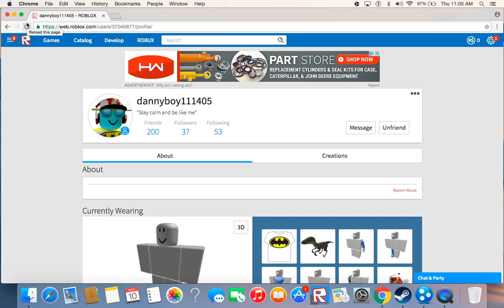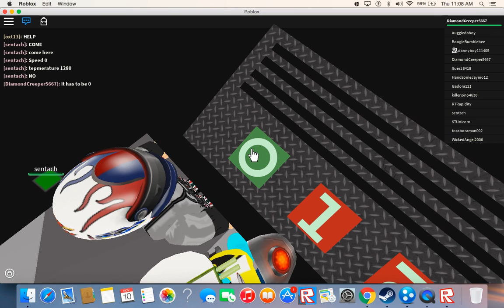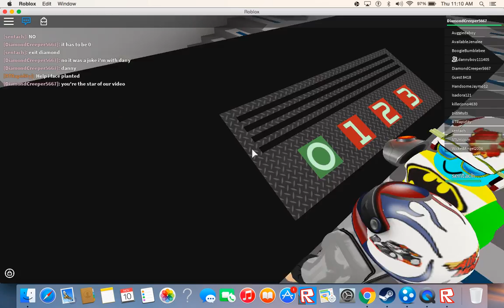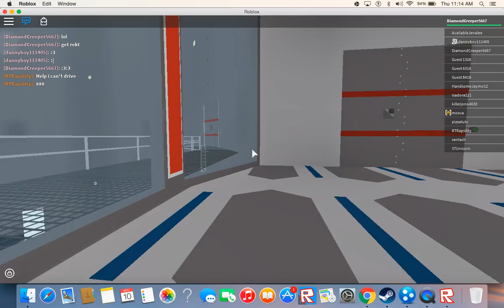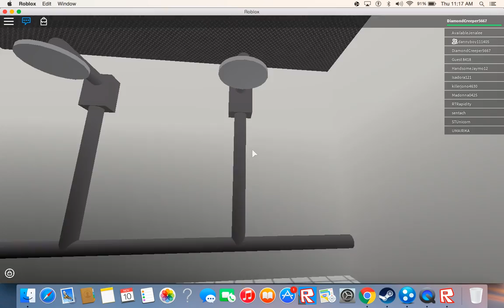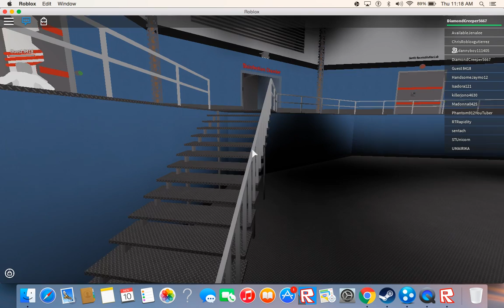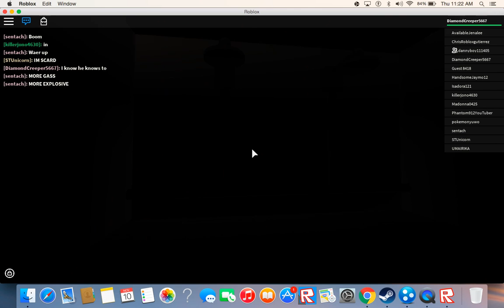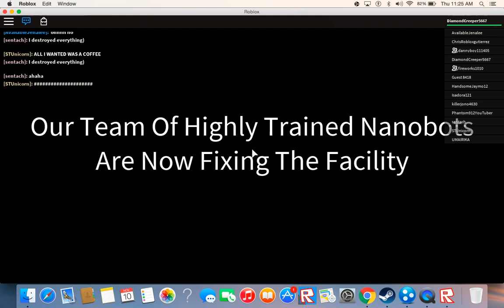THE CORE EXPLOSION!!!! | Roblox #6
THE CORES EXPLODING